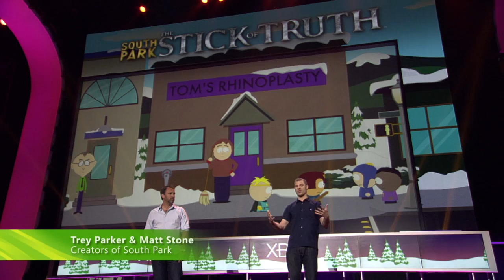Conférence de presse E3 2012 - Jeux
Temps forts des jeux de la conférence de presse Xbox à l'E3 2012 !